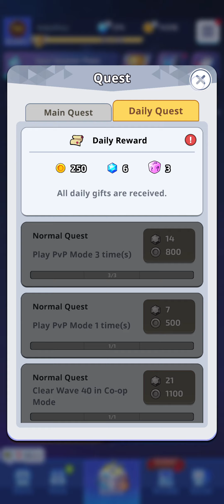Screen Recording 20231205 192150 Random Dice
Gameplay du 5 décembre 2023